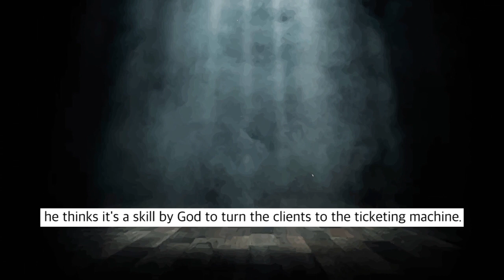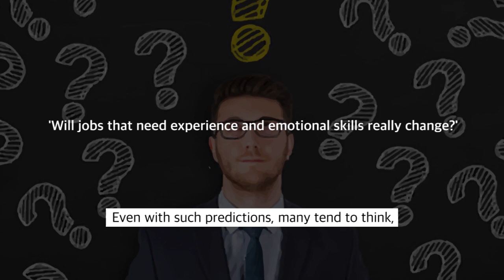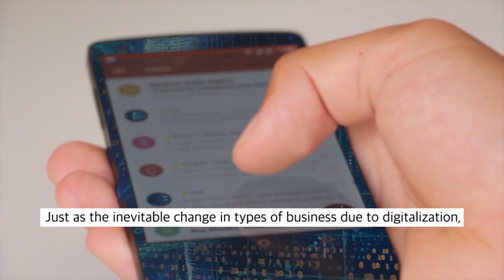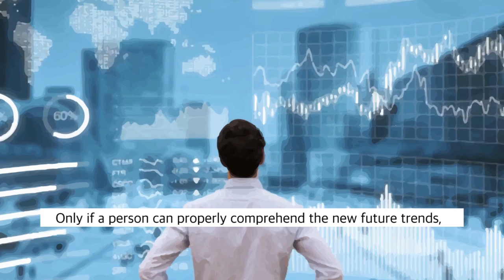Will Machines Replace Us or Work With Us? [automation & Digital Revolution]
Will technological development solely bring about hazard to our jobs?

1. This video is purposed for educational.
2. This video has no negative impact on the original works
3. This video is recreated depends on our thoughts and editing style.
4. The amount of the original work used partially to get the point across where necessary in context.